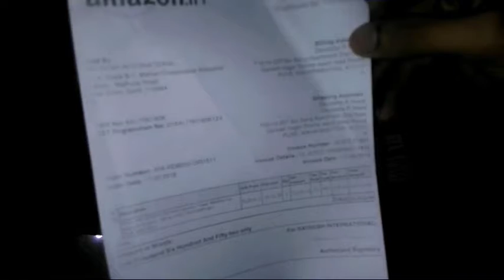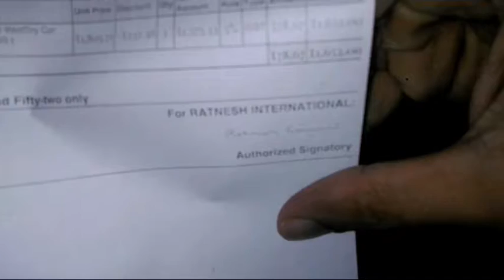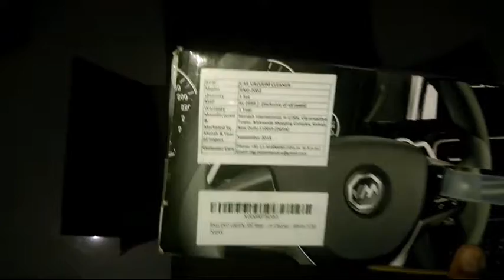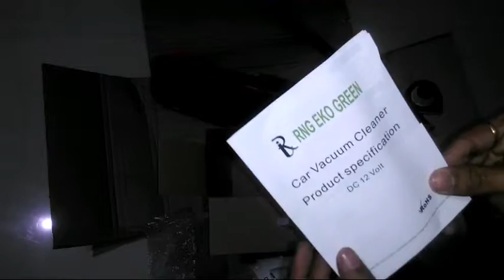Best car vacuum cleaner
Some of the key fetchers :
* 5 meter long wire
* LED light
* Metal Fan with 5.8 kpa suction
* Dual filter (Mesh & Hepa)
* Copper winding Motor 200 Watts
* Three Extension

* I got it  for Price 1600/-
   (Price may be different from seller to seller)

If you guys want demo then let me  know via comments.